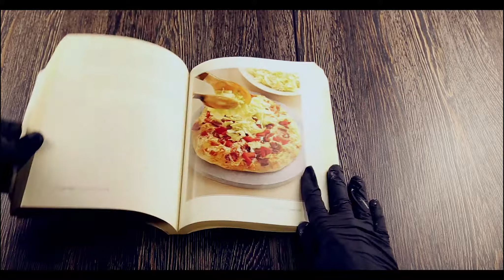Tre Pazzi Pizzeria